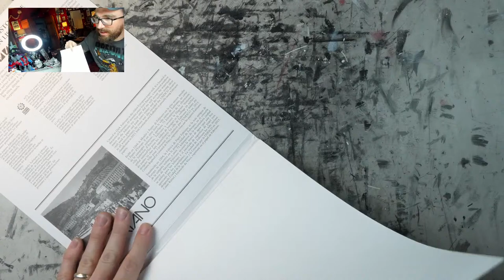Friday with DDubs Episode 101